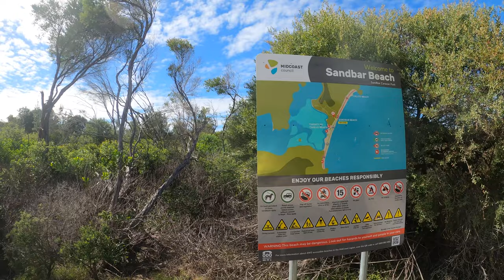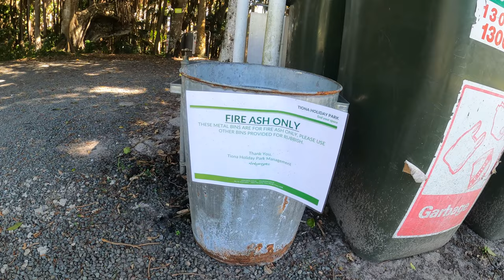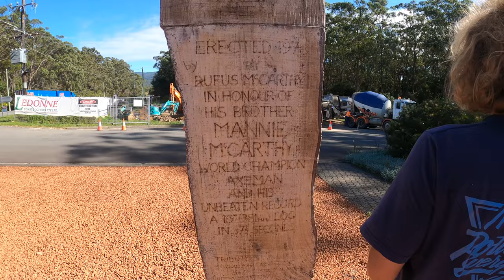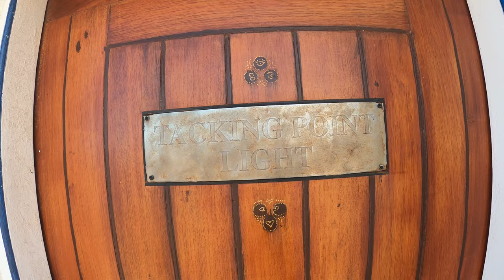East Coast Exploring | Sydney to Wooli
A quick little adventure from Sydney to Wooli, stopping in a t a few campsites & beaches for an explore.